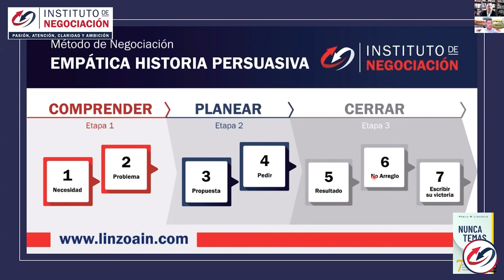EJEMPLO NEGOCIACIÓN - ESTRATEGIA GANAR-GANAR - LA MENTE DE UN GANADOR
👉🏻 El destacado experto internacional en negociación, Pablo M. Linzoain, muestra EJEMPLO NEGOCIACIÓN - ESTRATEGIA GANAR-GANAR - LA MENTE DE UN GANADOR

Obtené tu copia de mi libro